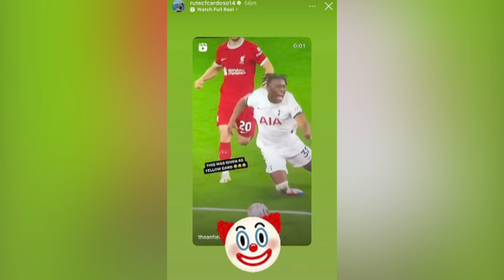ሰበይቱ ንዦታ ንዳኛ ክላውን ኢላ…ማካሊስተር ውን ክቕጻዕ…ሊቨርፑል 25ሽሕ£ ተቐጺዓ